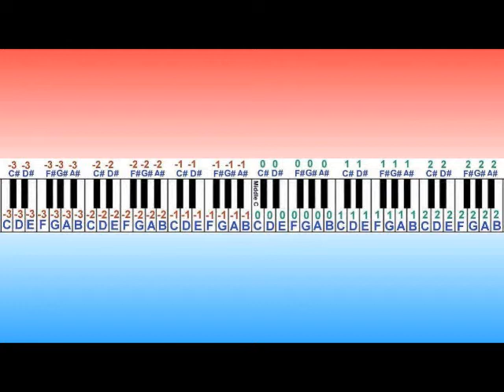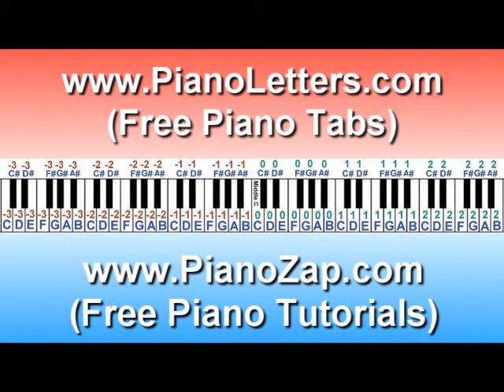B.O.B - So Good Piano Cover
Free Piano Lesson Lessons Tutorials Music Sheets Notes Version Sheets pianoletters chords tablature guitar sheet & Feat How To Play Bob